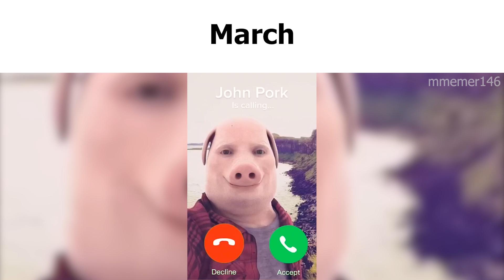2023 Meme Calendar | Part 1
This video is createed for funny.
I don't offend anyone in this video.